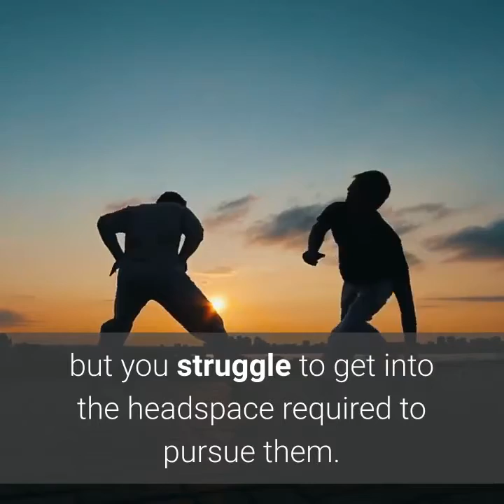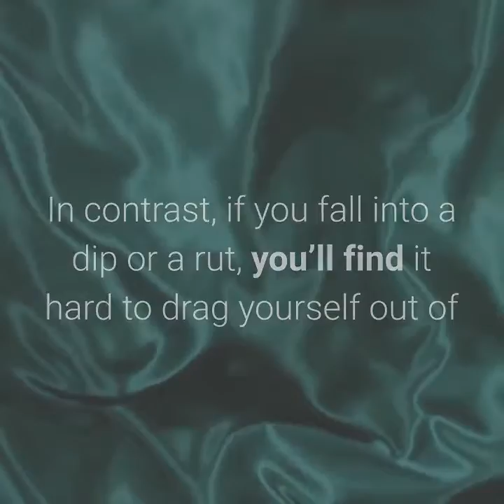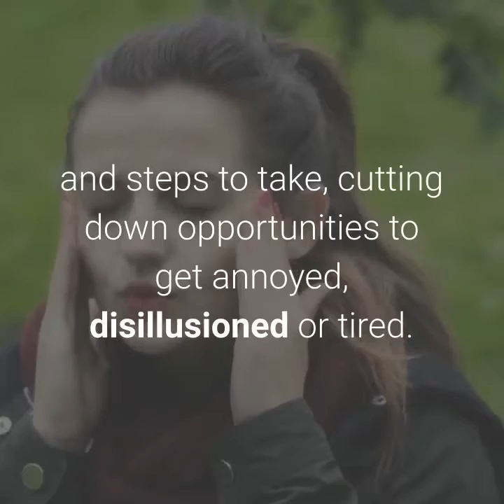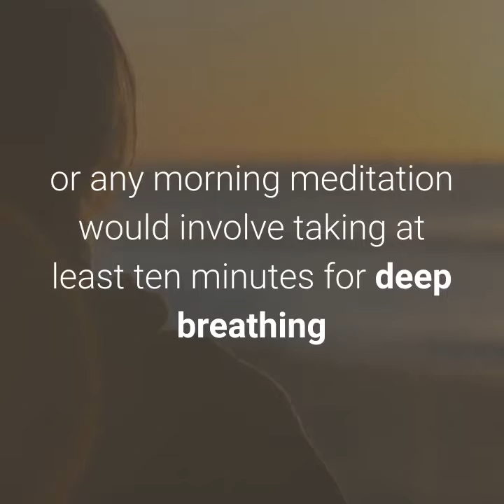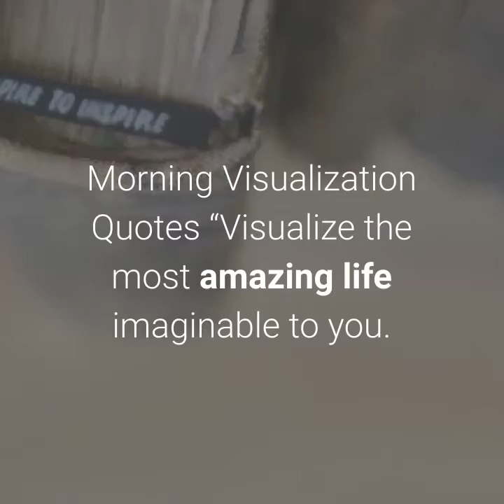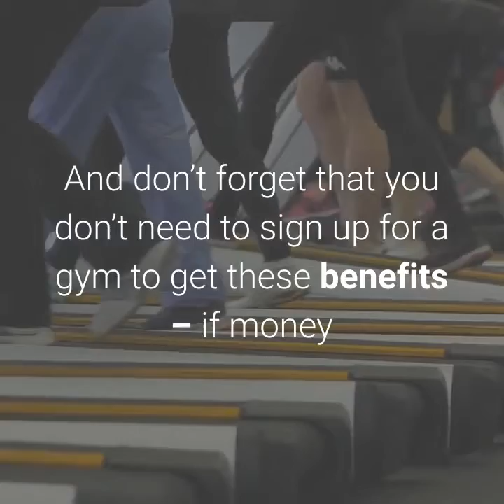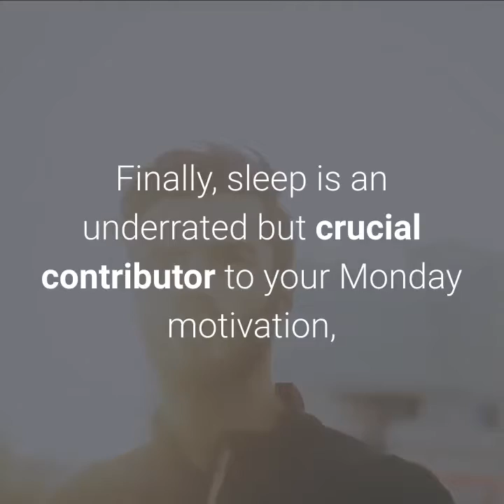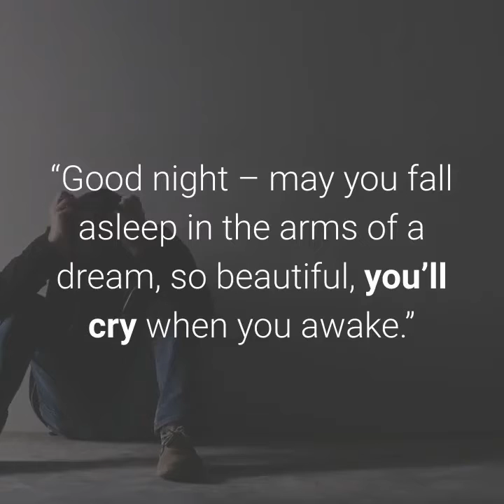Monday Motivation: How To Motivate Yourself For The Week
In this article, we’ll explore the most significant changes you can make to get that Monday motivation you need. We’ll explain what motivation actually is, explore some of the factors that reduce it and suggest techniques that can help transform your feelings at the start of a new week.